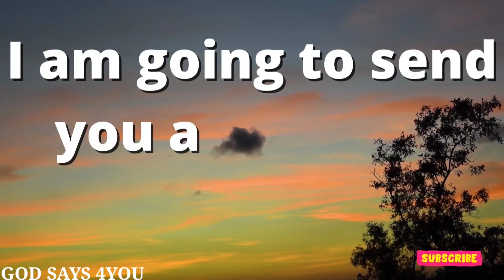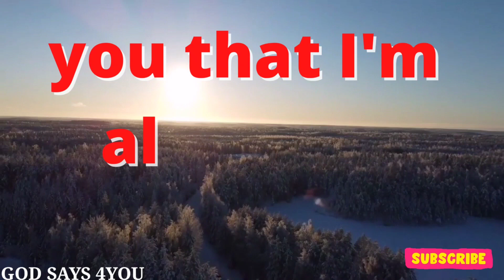GOD SAYS ❣️ | GOD IS REQUESTING YOU TO PAY ATTENTION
God is saying to you today, "Be encouraged.

I can hear your prayers. I know what you are going through.

I am your Savior. Keep the faith and your focus on Me.

Everything be alright. Claim it and receive it by faith."

Blessed be the God and Father of our Lord Jesus Christ,

the Father of mercies and God of all comfort,

who comforts us in all our affliction,

 so that we may be able to comfort those who are in any affliction,

 with the comfort with which we ourselves are comforted by God."

JESUS MESSAGE FOR YOU WATCHING TODAY 🙏